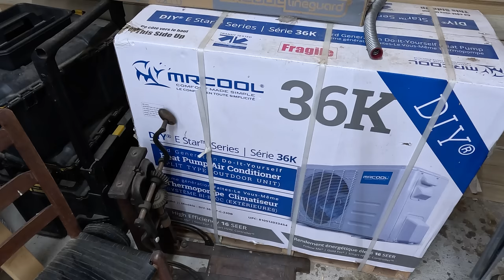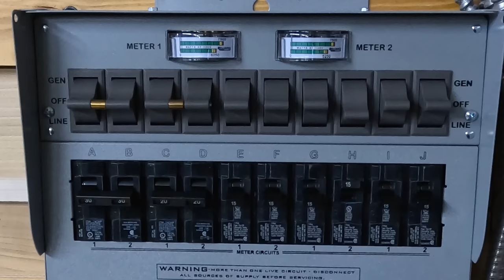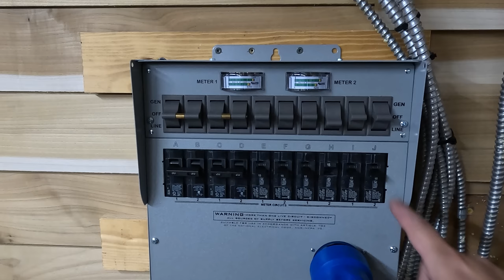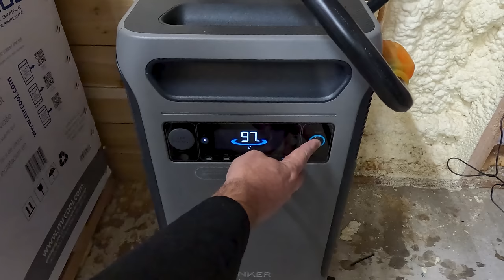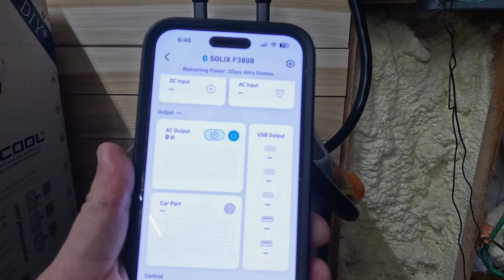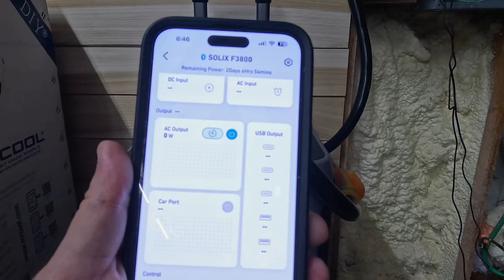Off Grid Power For The Timber Frame! Anker SOLIX F3800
🔋 Click HERE to secure your power solution and take the first step towards uninterrupted power supply

Masonry Brush for anchor seal
Send Stickers Here:
P.O.Box 1209
List of tools commonly used at my sawmill:
Logrite Cant Hook
Logrite Hookaroon
A Must Have Tape Holster
My Fav Measuring Tape
Moisture Meter
Oil Can for ATF Fluid
Level for bed rails
Framing Square
Nail Puller

Grease Zerk Metric
Grease Zerk Standard
Grease Gun in video
Propane Torch Used I use
Moisture Meter I use
Nail Gun in use